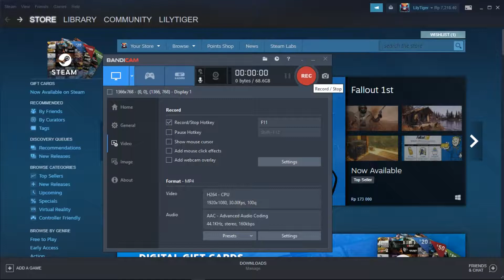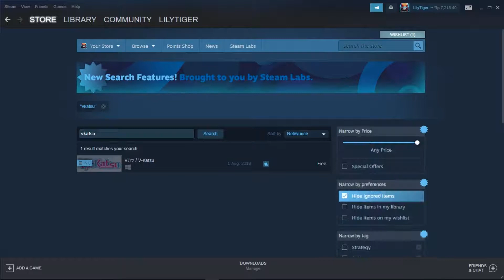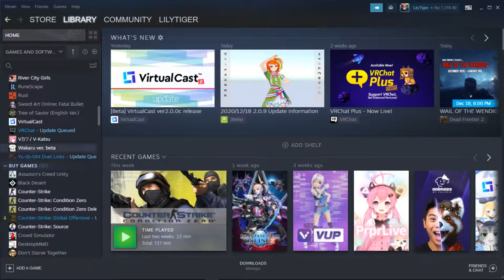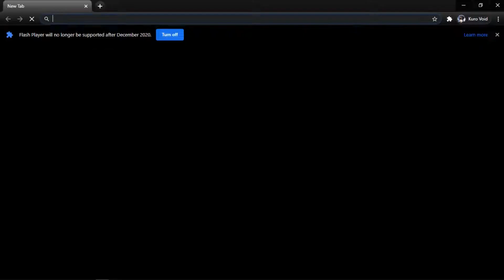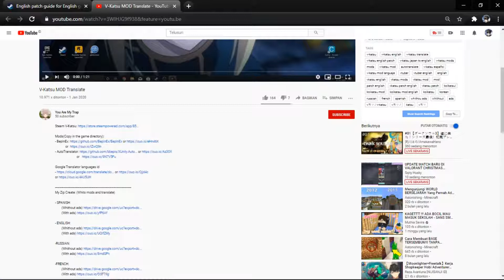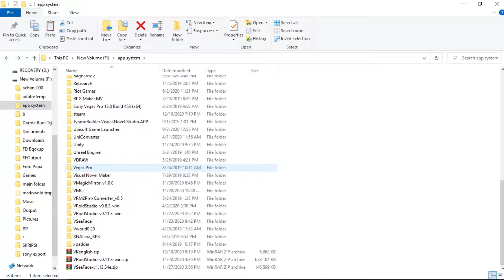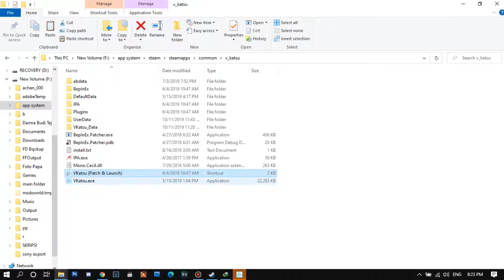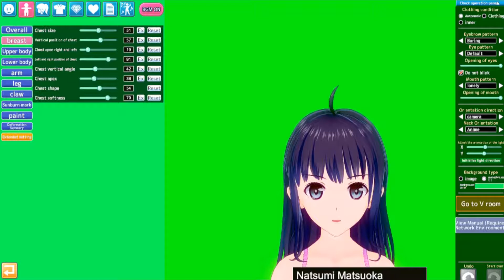CARA JADI VTUBER DENGAN APLIKASI VKATSU !!! APLIKASI ALL IN ONE VTUBER【VTUBER INDONESIA】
Saya Virtual Youtuber / Vtuber Dari INDONESIA Tepat Nya Di Balikpapan, Kalimantan Timur.

Video kali ini bakal mengenai bagaimana cara menjadi VTUBER , Dan perlu di ingat video ini hanya sekedar pengenalan dasar dari aplikasi yang saya Review dan bukan Tutorial dan Video Ini Dibuat Karna Video Lama Sudah Tenggelam Dan Masih Acak Acak Kan Atau Video Ini Di Bawa Kan Lagi Dengan Pembawaan Yang Lengkap Dan Bagus

Dan Kali ini Saya Akan Membahas Tentang Aplikasi VKATSU  Penggerak Untuk Vtuber Yang Kalian Bisa Download Secara Gratis Di Link Dibawah Ini :

--- INFORMATION DATA ---

Kamu bisa memberikan dukungan donasi dukungan via:
(lokal - OVO, GoPay, DANA, LinkAja) [Traktreer]

Cara Menggunakan Avatar Live2D Di Konferensi Video (Google Meet / Zoom / Dll)
aplikasi wakaru
aplikasi 3tene
aplikasi vup
aplikasi vseeface
aplikasi vmagicmirror
aplikasi vdraw
aplikasi live2d
cara menjadi vtuber live2d
cara menjadi vtuber 2D
cara membuat vtuber live2d
cara membuat character vtuber
cara menjadi vtuber 3d
aplikasi blender
aplikasi 3dmax
cara menjadi vtuber png
virtual motion capture
hitogata
virtual cast
Vkatsu